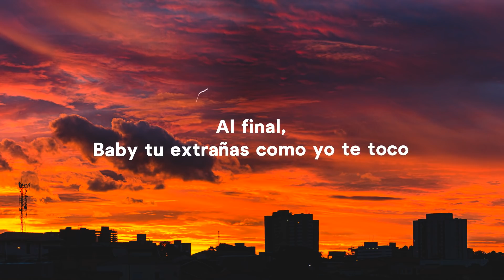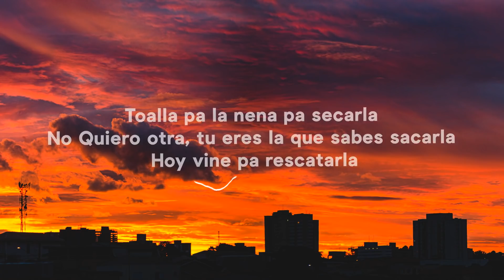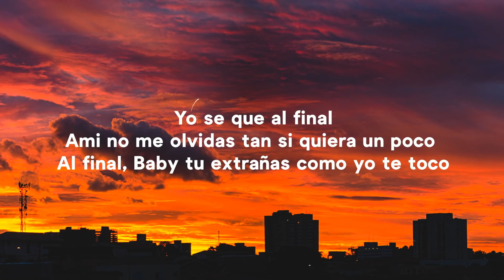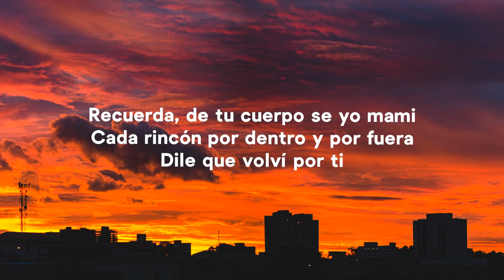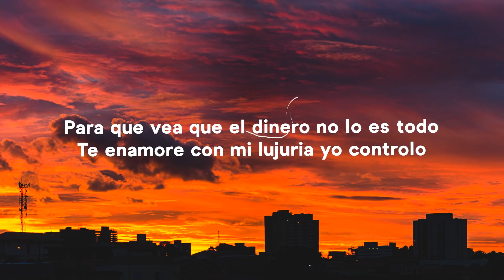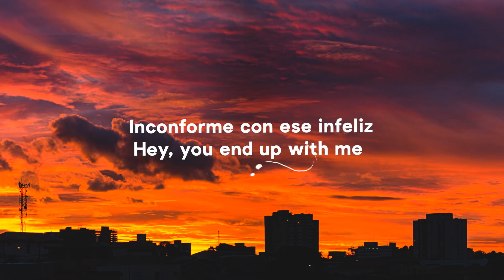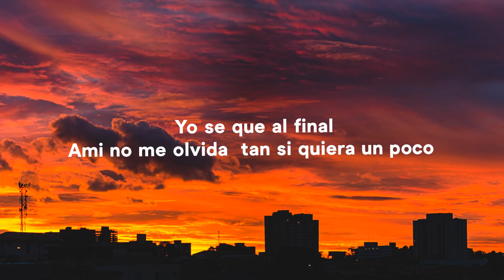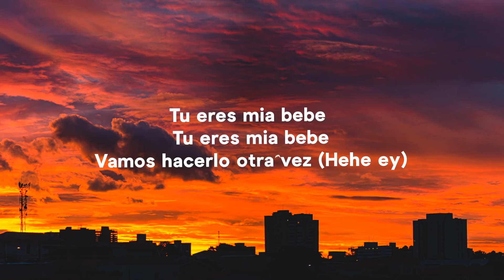Aventura x Bad Bunny - Volví (Letra/Lyrics)